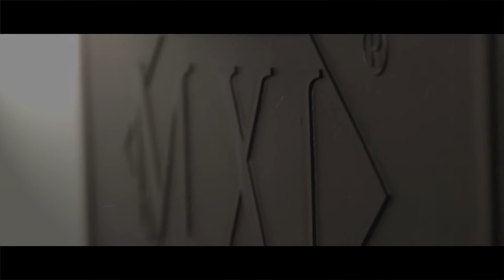Tale 1 - Far From Home // Borderline (Tales Of A Wanderer)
My next electronic/ambient song from new project called "Borderline (Tales Of A Wanderer)".
Listen/love/download and share, if you like it. Anyone who wants to support me can do it on my Bandcamp site :)
If you like my song you can download for free "Tale 1 - Far From Home" here:
Listen/download my music:

Video/editing/song/mix/master: Andras Szvirida
Guitars:
Chapman ML-3 Modern Lunar

Other:
Focusrite Solo
Presonus Studio One 3
Plugins

Camera:
Canon 600D